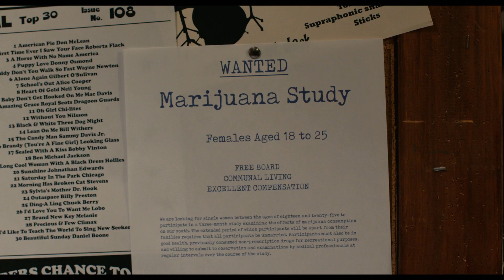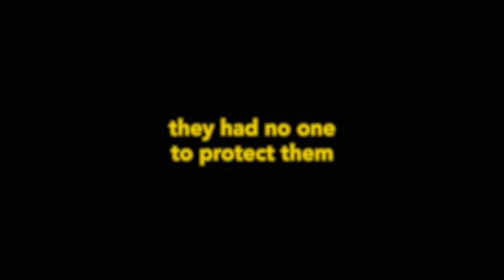The Marijuana Conspiracy (Official Trailer) 2021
Hello my name is Gereldo and I upload movie trailers for your enjoyment and so you can stay up to date with all the latest movies so subscribe and hit the bell notification so you are always up to date with the latest.

In 1972, five young women looking for a fresh start in life become part of a radical experiment studying the effects of weed on women. Despite the agendas of the government, they use their unique strengths, and friendship to overcome adversity.